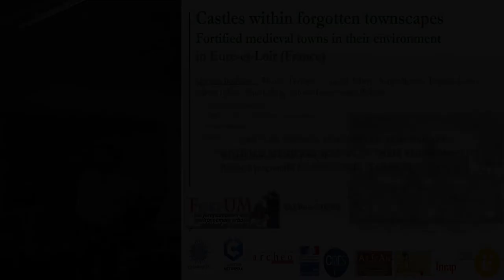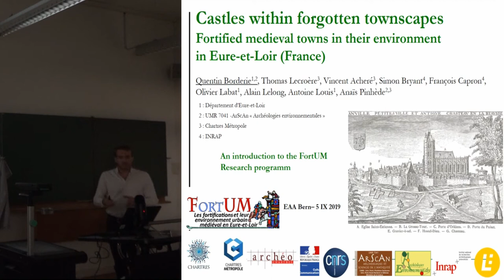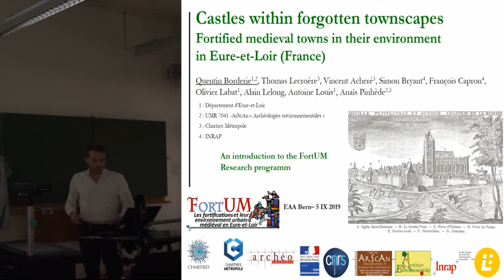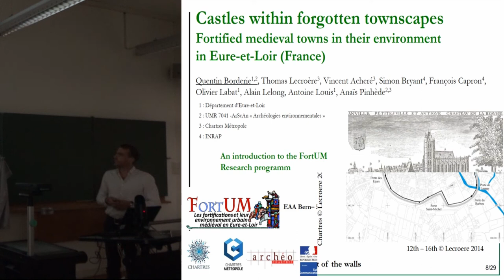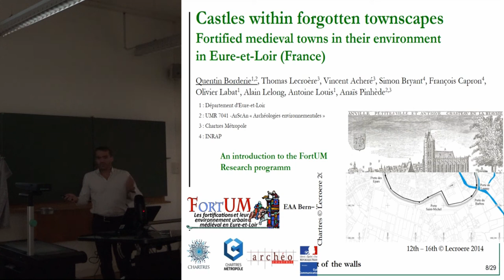CASTLES WITHIN FORGOTTEN TOWNSCAPES: FORTIFIED MEDIEVAL TOWNS IN THEIR ENVIRONMENTIN EURE-ET-LOIR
Since the 12th c. in the north of France, castles are connected with fortified towns, which have a deep impact on the environment, especially in a fluvial context. If ruined castles are the focus of archaeological studies, people are more attracted by the monumental remains of the walls and their resilience in the town-plan. While rescue archaeology in small towns faces the lack of historical knowledge, local policies can make wide use of this heritage to attract tourists, which is important in the Eure-et-Loir, 40km from Paris. During the medieval period, this sector is influenced by the royal domain, the counties of Blois, Perche, Chartres, and the duchy of Normandy. Although the town walls, doors and moats can still be noticeable in the actual landscape, these monumental remains are mostly ignored. No legal nor material protections are applied and urban development is a danger for the preservation of this heritage. Moreover, the knowledge of these towns has been neglected since the 1960s. Only Chartres (cathedral UNESCO) is the place of attention, but environmental data are still lacking. The program “FortUM” is aimed to study these fortified towns in order to place them in their environment. The focus is on urban townscapeS and systemS, the link between town and country and the management of the hydrosystem. The good preservation of the town plan and poor urban development since the 19th c. allow us to get core data on urbanised rivers and to conduct geophysical survey of large sectors of towns. The first results have been acquired by the study of ancient maps, archives, and of excavation data. They show that a first network of fortified localities emerges in the 11th c. It can also be observed that a strong artificialisation of the hydrosystem has taken place since the 11th-12th century.

Author(s): Borderie, Quentin (CNRS - UMR 7041 ArScAn; Service de l’archéologie préventive d’Eure-et-Loir) - Lecroère, Thomas - Acheré, Vincent (Direction de l’archéologie - Chartres Métropole) - Bryant, Simon (Ministère de la culture) - Capron, François (Institut national de recherches archéologiques préventives) - Labat, Olivier (Service de l’archéologie préventive d’Eure-etLoir) - Lelong, Alain (Les Amis de Bonneval) - Louis, Antoine (CNRS-l’ESR 3155 IRAA) - Pinhède, Anaïs (CNRS - UMR 7041 ArScAn)